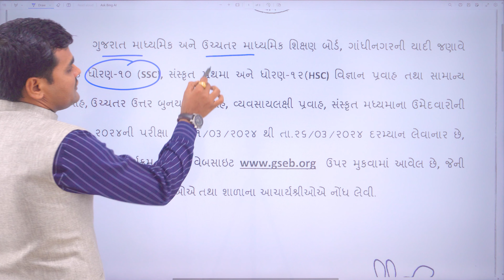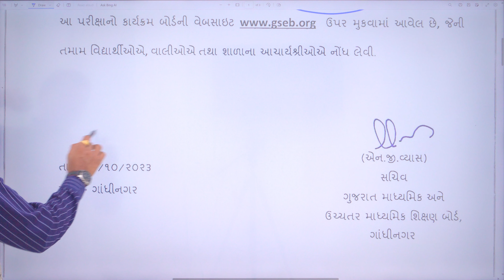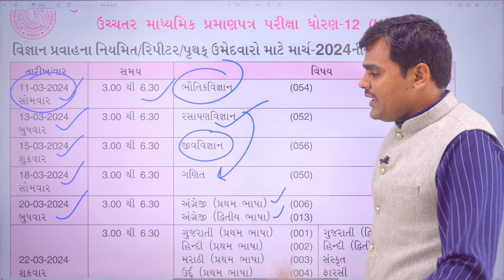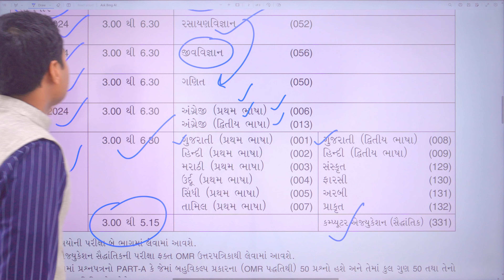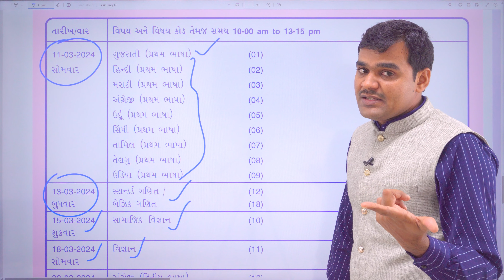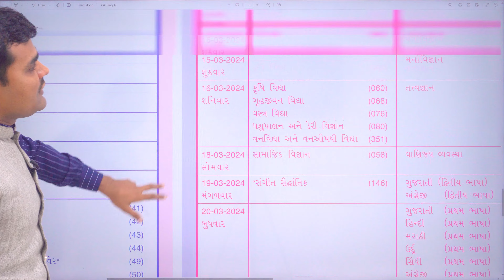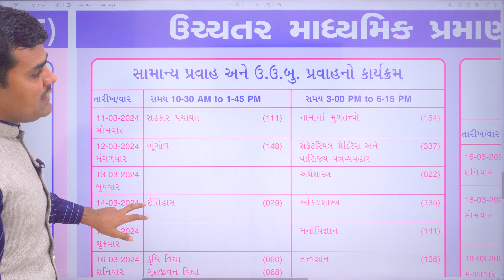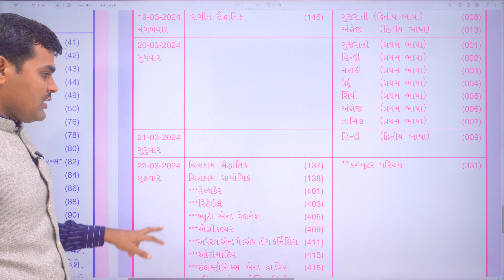Breaking News | Std 10 -12 Board Exam March 2024 Time Table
🚀 ધોરણ 9-10 માં અભ્યાસ કરતા બાળકો અને તેમના શિક્ષકો માટે ખૂબ જ મહત્વની જાણકારી લાવ્યો છું
🚀 ધોરણ 9-10 માં મોટા ભાગના વિદ્યાર્થીઓને સૌથી અઘરો લાગતો વિષય એટલે ગણિત જે ફ્રી માં ભણવા મળશે 100% ફ્રી આખો અભ્યાસક્રમ YouTube ચેનલ અને Facebook પેજ ઉપર જોવા મળશે
🚀 ગરીબ અને ગામડાના બાળકોને સારુ શિક્ષણ ફ્રી માં મળશે.

🚀 સારૂ ભણવા માટે ફાંફા શું કામ મારવા ગુજરાતી માધ્યમ માટે સૌથી બેસ્ટ પ્લેટફોર્મ એટલે એબીસી ક્લાસિસ ગાંધીનગર
🚀 ધોરણ- 9 થી 12 (સાયન્સ કોમર્સ) JEE NEET બધુ એક જ જગ્યાએ
🚀 અત્યારે જ અમારી યુટ્યુબ ચેનલ સબ્સક્રાઈબ કરો અને એપ પણ ડાઉનલોડ કરો

Std 10 Science most imp questions first exam| પ્રથમ પરીક્ષા માટે મોસ્ટ imp | October 2023